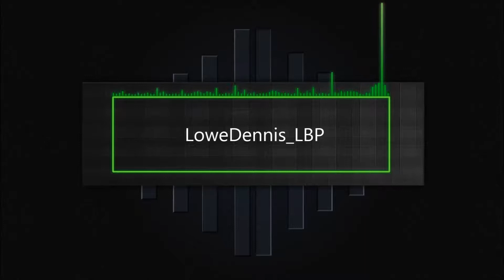Grand Theft Auto IV | LCPDFR .95 RC2 | ELS V8 | LESA V9 | Snow Mod!!! | Season 4 EP 26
Okay guys I normally don't mess with my description but I am trying get upgrades to my computer, If you would like donate please feel free go donate . If this gets done I might do a special things for you guys.

Want to protect the streets of Liberty City? Today is your day!
Serve as a Patrol Officer, Counter-Terrorism Agent or a Major Crimes Detective while working together with other officers to ensure the safety of citizens.